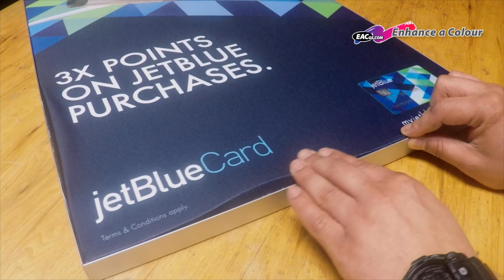SEG Framing Systems